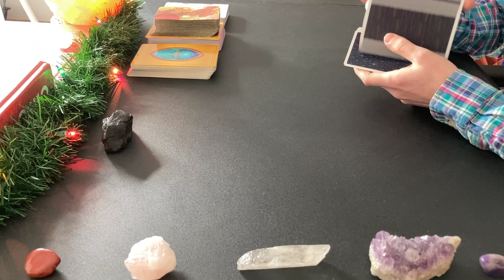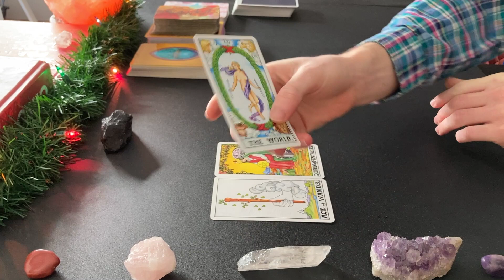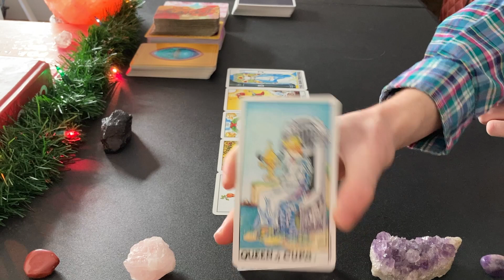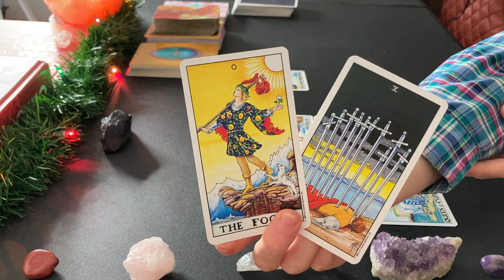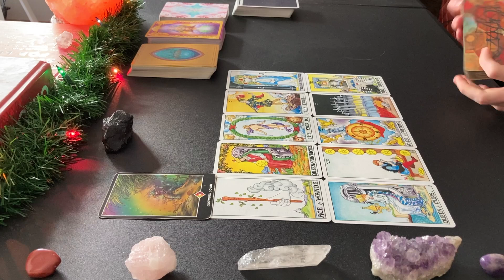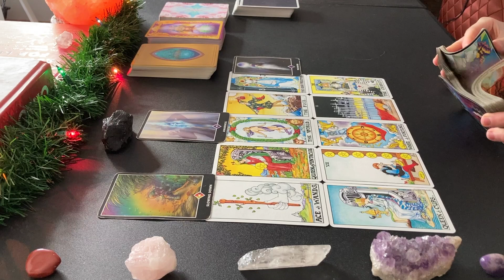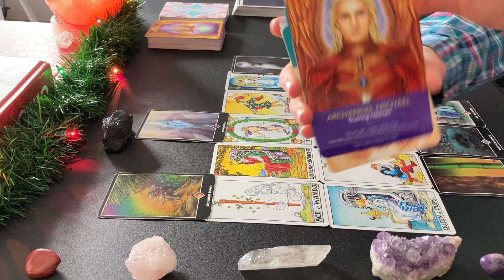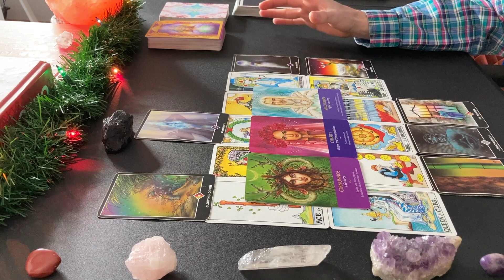♉️ TAURUS NEW LOVE 💘 ~ "WOW! YOU'VE NEVER EXPERIENCED A LOVE LIKE THIS TAURUS!" ❤️ 2022 LOVE READING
♉️ TAURUS NEW LOVE 💘 ~ "WOW! YOU'VE LITERALLY NEVER EXPERIENCED A LOVE LIKE THIS BEFORE TAURUS!" ❤️ 2022 LOVE READING